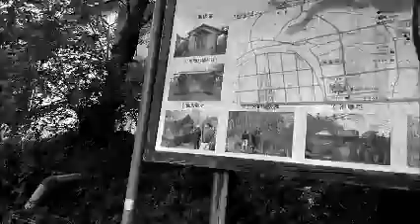愛宕山 伊達市 -01 …ﾍﾟｯﾄﾛｽ症候群新老人・・記憶と記録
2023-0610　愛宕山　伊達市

2011～大震災原発事故復興10年目
2021ｺﾛﾅ禍は続く…
ﾍﾟｯﾄﾛｽ症候群新老人
記憶と記録

311以降変わらないようで毎日変化するふるさと福島地元を記憶・記録する愛犬二匹は老衰死ﾍﾟｯﾄﾛｽは続くGGのライフワークのようにその時までの暇つぶしのように．．．
2021世はコロナウイルスの猛威が続く…
記憶と記録